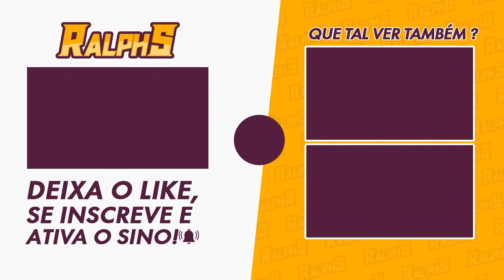🚨O RESULTADO DO BOICOTE !! CADE MEUS 3 DESEJOS ? 🚨| GENSHIN IMPACT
Nesse vídeo bora trazer mais lagumas atualizações sobre o boicote e toda aquela treta envolvendo a comunidade chinesa de Genshin.

🎥MEUS EQUIPAMENTOS
-2x Memória Kingston DDR4 4GB